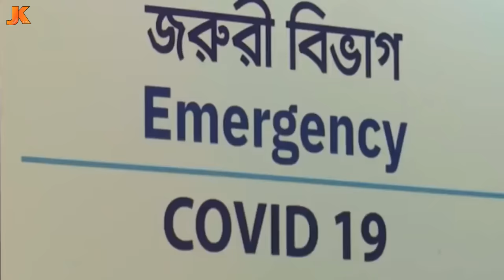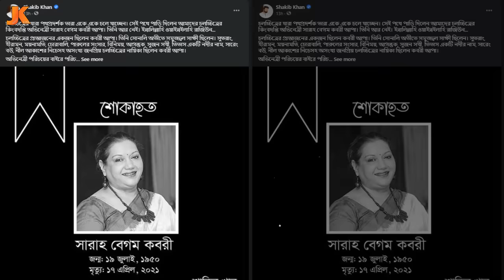সবাইকে কাঁদিয়ে না ফেরার দেশে চলে গেলেন কবরী! পূরণ হলোনা জীবনের শেষ ইচ্ছাও। দেখুন কবরীর জীবন কাহিনী